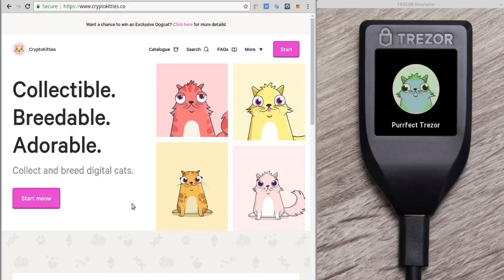Signing messages with Trezor in MetaMask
Have you experienced difficulties while using your wallet?
Do not hesitate to reach out to the Trezor Support Team